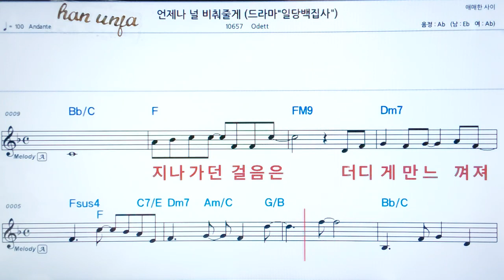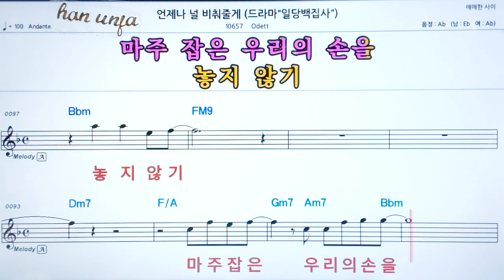💖언제나 널 비춰줄 깨/Odett 👍코드,악보, 가사 ,Karaoke*카라오케 반주